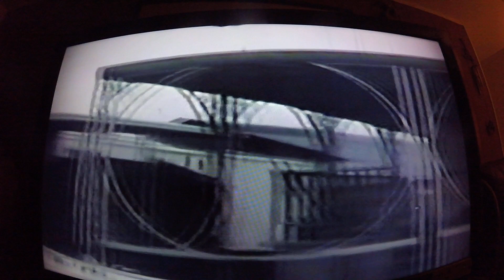Nostalgic Home Movies Pt 2. 1970/80's Read Description Pls.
Part 2 of the complete home videos of my life growing up in the 70's and 80's, this video is a little out of order, you'll see me with my demolition car in 1980 but then video jumps back to 1975, I don't have a video editor so can't offer the material any way but the way it is.
I am the pesky blonde boy, my father started car racing in 1974 and soon my outgoing mother joined in, racing against the men before it was a thing.
In this video we traveled to my birth state California to visit fam and friends and look at how low the Shasta Dam water had gone during the extended drought, then returned to Washington State.
There will be many videos coming out till my 16mm film library is fully shared, hope you will watch, like and sub for future content.
Thanks for viewing to whomever may come across this :)